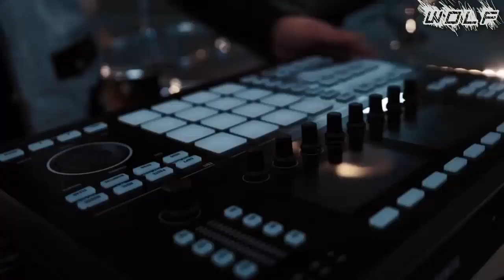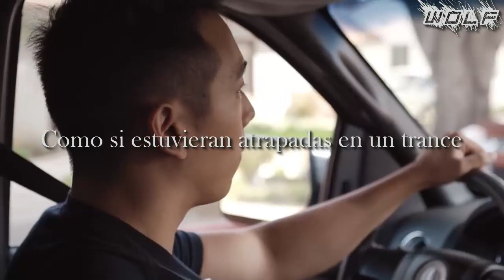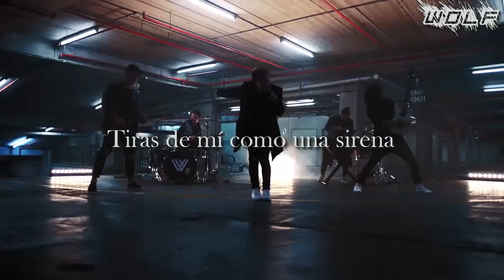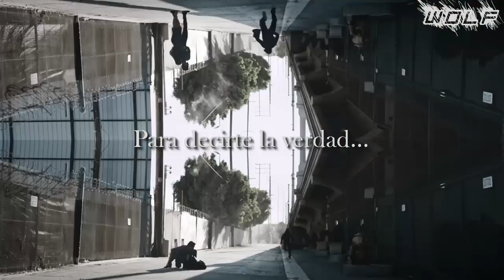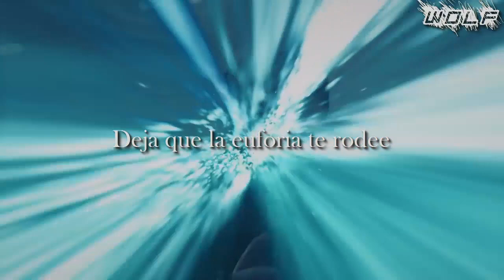Written By Wolves - To Tell You The Truth (Oficial Video)(Sub Español)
Nothing Be Mine!

Written By Wolves' official music video for the latest release 'To Tell You The Truth'.

Cast in order of appearance:
Nick Goehner
Melissa Minkovsky
Jake Johnson
Kevin Ho
David Baracskai
Ainah Lagrimas
Brooke Lusk
Daniel Bruington
Dave Schatz

Astronaut model created and textured by Raoul Marks.

Director of Photography David Tayar
Assistant Director Nick Goehner
Edited by Joseph Suzuki
Band Camera Lauren Kate Went & Bahador Borhani
Color by Henry Santos
Directed by Josh Mabie -

Lyrics:

Watch the stars as they’re dancing,
Like I’m caught in a trance and
I will steal every one for you.
See you on the horizon,
I will be lightening,
I will fly for the night for you.

I’m at the door screaming, TAKE ME NOW

Chorus
The rise, and then the fall
The climb, the curtain call
It’s yours, you have it all
TAKE ME NOW
Your back against the wall,
Blood rushes, bodies sprawl,
I need it all
TAKE ME, OH, TAKE ME NOW

You shine like a diamond,
Pull me in like a siren,
I’d abandon this ship for you.
You’re my favourite addiction,
And I’m never quitting,
Couldn’t give up the taste of you.

I’m at the door screaming

Take me now, oh

Feel your breath as it heightens,
Your chest start to tighten,
Let euphoria surround you,
Like planets colliding,
You stare in my eyes and
I watch it ignite in you…

Director   Josh Mabie